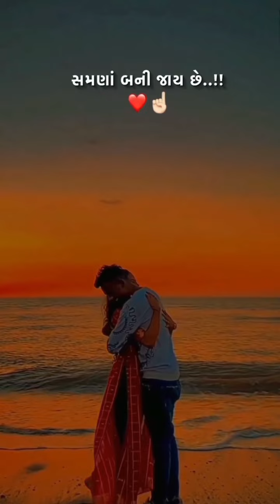Gujarati WhatsApp status video|| Gujarati Instagram tik tok reels trending 2024🥰